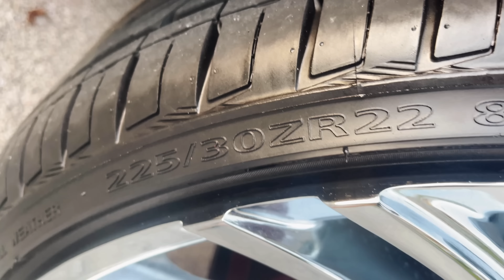Fui pra minha ESCOLA AMERICANA de slingshot 🇺🇸 vlog #2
Deixa o comentário família
Me siga no Instagram @marcioruston